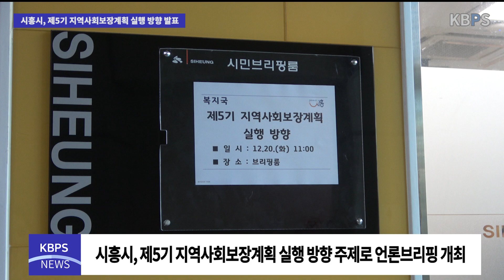시흥시, 제5기 지역사회보장계획 실행 방향 발표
시흥시(시장 임병택)가 20일 오전 11시 시청 브리핑룸에서 제5기 지역사회보장계획 실행 방향을 주제로 언론브리핑을 개최하고, ‘다 가치 누리는 미래 행복 시흥’을 목표로 하는 향후 4년간의 종합 계획을 발표했다.

이날 브리핑에서 양승학 복지국장은 모든 사회보장 영역별 정책을 반영해 △누구나 돌봄 시흥 △안전하고 살기 좋은 시흥 △품격 있고 즐거운 시흥 △맞춤형 일자리 교육도시 시흥 △건강 도시 시흥을 추진 전략으로 설정했다고 밝혔다.

먼저, 돌봄 분야는 동 단위 돌봄SOS센터 운영과 초등돌봄 공공성 강화 사업 등을 추진한다. 안전 분야는 2027년 국제안전도시 재공인 추진과 생애주기별 맞춤형 주거복지 지원, 문화 분야는 갯골생태공원에서 연꽃테마파크, 호조벌, 물왕호수를 아우르는 수도권 명품 생태관광지 조성 등을 중점 사업으로 선정했다.

이외에도 맞춤형 일자리 교육도시 조성을 위해 스타트업 육성 지원, 특수학교 설립 등을 추진하며, 건강 복지 실현을 위해 지역사회 내 정신건강 증진 체계 마련 및 서울대병원과 연계한 바이오-헬스산업 생태계 조성 사업 등을 이끌어갈 방침이다.

양승학 복지국장은 “제5기 지역사회보장계획을 통해 영역별 사회보장 수준을 높이고, 관련 부서와 협력하며 정책이 계획대로 시행될 수 있도록 최선을 다하겠다”라고 밝혔다.